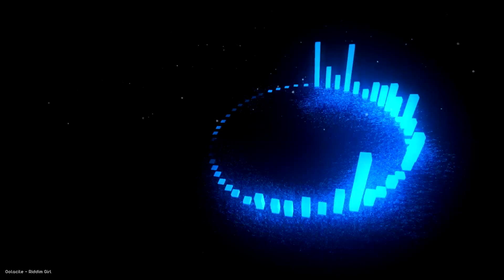Oolacile - Riddim Girl [Free Download]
Riddim Love bois!
Oolacile seems to have found that one Riddim Rave Girl.
You know House Producers do that, but Riidim Artists? SIGN ME UP.Find yourself someone that drops hard for you like Oolacile's Riddim (???)
Anyways, spread the love for free:

Visualizer By: Cobalt